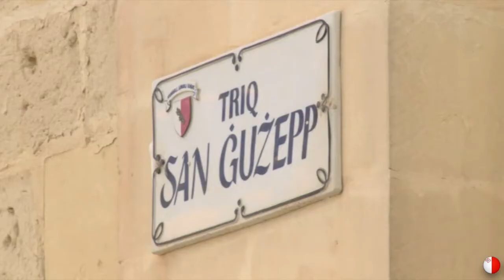068 Melita S Pauli Apostoli Prov